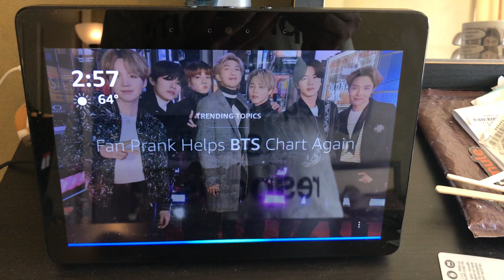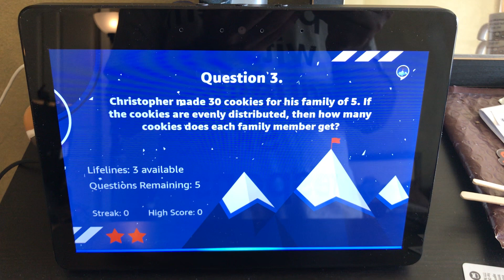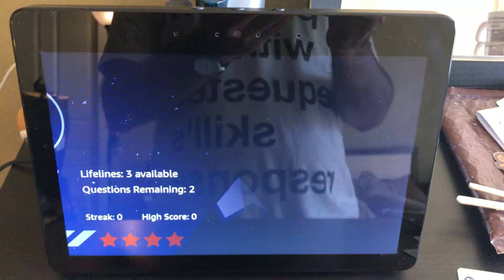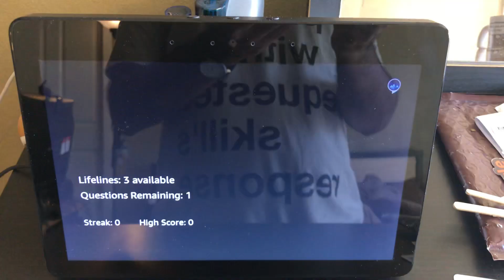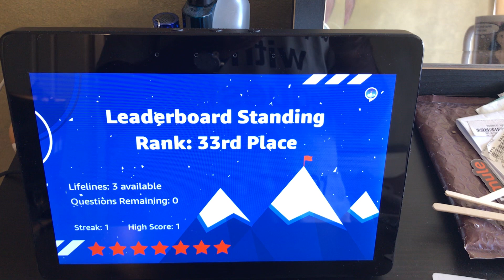Watch me play Math Mountain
In this first video of skill walkthroughs, I play through the new Math Mountain skill that makes great use of animation and synchronized sound effects to create a sense of place. to enable or say “Alexa, open Math Mountain” to try it yourself! The video quality is pretty terrible but if I see interest I'll invest more time in to doing these walkthroughs in the future. I love clever Alexa skills, especially those that make use of screens as well as voice.